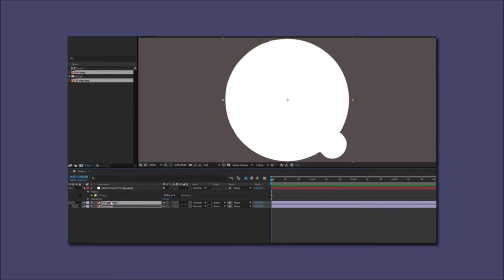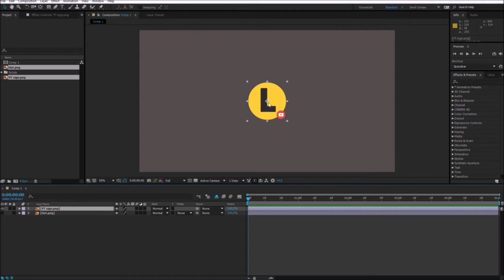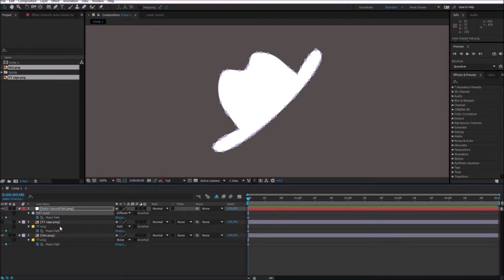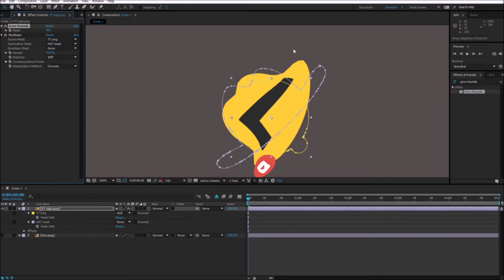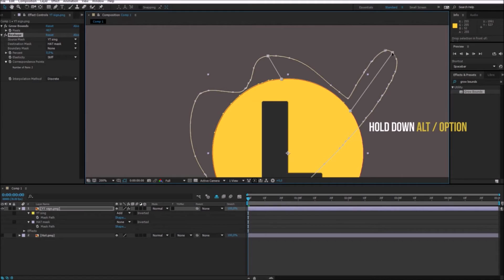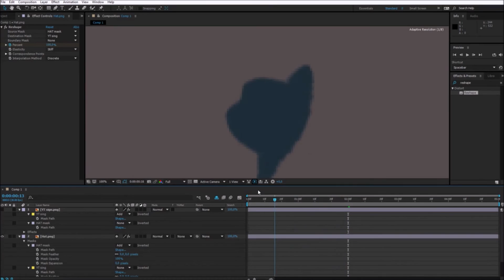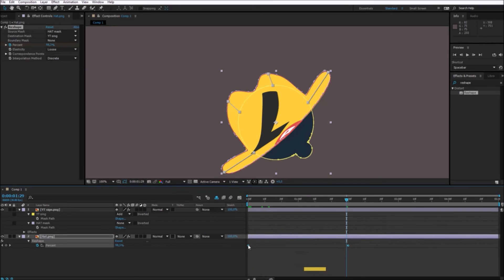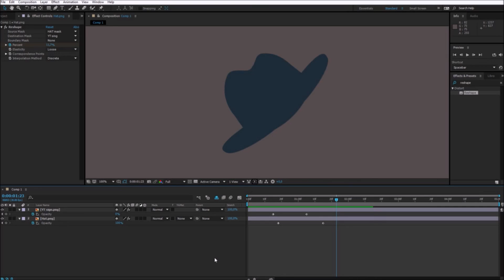Photoshop Morphing Classroom: How to morph 2 png images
00:00.0 hey welcome in this class I'm going to
00:08.0  teach you how to morph between 2 PNG images
00:08.0 in After Effect. I'll walk you
00:14.0 through the entire process in the quick
00:14.0 and fun way will take to PNG images do
00:20.0 some magic enough in effect and be able
00:20.0 to war between them this is perfect for
00:24.5 everyone wanting to learn everything
00:24.5 about racing racing effect or working
00:30.4 with me it will be easy to follow as I
00:30.4 explain all the steps but in case you
00:34.9 fall into any trouble I'm not that old
00:34.9 product pilots and you can post
00:38.2 questions in the discussion board I'll
00:38.2 answer alright ready to start unloading
00:43.0 something you in after effects let's go
00:44.9 in the first lesson we will trace the
00:53.8 outline for our images and we will
00:53.8 create masks we will use later for the
00:57.1 actual morphing
00:58.3 open up illustrator for a few seconds to
 1:03.4 show you something if I have a PNG image
01:03.4 like this I have the head creeper I
01:08.2 place it inside of Illustrator I come
01:08.2 closer you see this is a rough eg PNG
 1:14.4 local the image has 500 pixels of size
01:14.4 there is a possibility in Illustrator to
01:19.7 trace this image used one of the preset
01:19.7 or set it manually and then expand image
01:25.4 to create a back to rise image which you
01:25.4 can use something very similar as
01:29.9 possible another fact not as advanced
01:29.9 but we only to trace the outlines of the
01:35.7 actual images I select both images my
01:35.7 PNG images are imported to after let me
01:41.8 start with the YouTube site I'll be
01:41.8 selected previous one and I go to layer
01:49.4 auto trade and I'll stay with the basic
01:49.4 options you have to remember that you
01:54.0 should apply this to a new layer I press
01:54.0 OK and as you can notice a new all 23
02:00.6 Slater has appeared and later as the
02:00.6 outlines exactly traced so now we do not
02:06.6 only have the PNG image we also have a
02:06.6 vectorized Pat this is a mess and it's
02:11.7 called miss kwan let me maybe rename it
02:11.7 I could enter and college YouTube sign
02:16.2
02:17.1 controls I present you to sign my
02:25.1 control he controlled the paste it into
02:25.1 both those being teased by selectors PNG
02:34.8 and I changed its note pad and here in
02:34.8 29 because on the head to YouTube sign
02:41.4 only to help us now I can delete all the
02:41.4 trust I can do the same for the head let
02:46.4 me click on the head
02:46.4 make it visible by having it selected
02:53.6 layer of those raised under the same I
02:53.6 have traced the head I am here
02:56.7
02:57.3 I rename it to had massed or as you want
03:03.7 click on the head mask click on the
03:03.7 YouTube sign control we this is the
03:09.8 happiest it should decide to not because
03:09.8 I only want to see the head on this fine
03:17.5 and hear the opposite I pasted it may be
03:17.5 the first so it's easier and here I
03:20.8 press
03:20.8 alright I'm river so what did they do on
03:27.1 the YouTube sign I have the sign outline
03:27.1 to act in the head with real more into
03:34.0 it because I only want to see those
03:34.0 outlets on the head PNG it's the other
03:40.3 way around the head mask is set to add
03:40.3 while the YouTube sign mask is set to
03:45.7 None because this is only our reference
03:45.7 point which we need to see once you
03:50.3 click on it and will later use in the
03:50.3 effect this is it when it comes to the
03:55.3 first part of what you need to do to
03:55.3 morph between to PNG images now if you
04:00.7 didn't happen troubles and you are in
04:00.7 the same place please continue with the
04:05.1 next lesson and will get the work done
04:05.1 I'll also show you a useful effect which
04:10.5 will help you when you are working with
04:10.5 small PNG images in the future in the
04:17.5 second listen will perform are morphing
04:17.5 under YouTube sign will prepared this
04:22.4 time we will work with the mess and used
04:22.4 to effect we need to achieve are
04:25.4 morphing
04:26.2 now we can start with the first one
04:31.8 let's start by morphine to YouTube sign
04:31.8 and that allows us to more PNG images is
04:38.8 actually an effect I have forgotten
04:38.8 about one thing I should be friends but
04:43.2 we can also do this later I had the
04:43.2 YouTube science and I just select the
04:50.6 keyframes the selected like this I click
04:50.6 on the YouTube sign and I go to the
04:56.8 effect we need it's cold reshape it also
04:56.8 available of course in cs6 so I just
05:02.1 drag this reshape perfect and I told

05:02.1 this affect how you define nice horse
05:07.6 mask is of course the YouTube sign but
05:07.6 in the destination we would like to move
05:13.0 to a head back now what does this affect